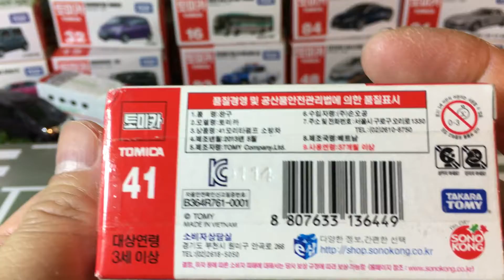unboxing Tomica No. 41 Morita Pump Fire Engine (00746)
unboxing Tomica No. 41 Morita Pump Fire Engine
トミカ No.041 モリタポンプ 消防車
토미카 41 모리타 소방차